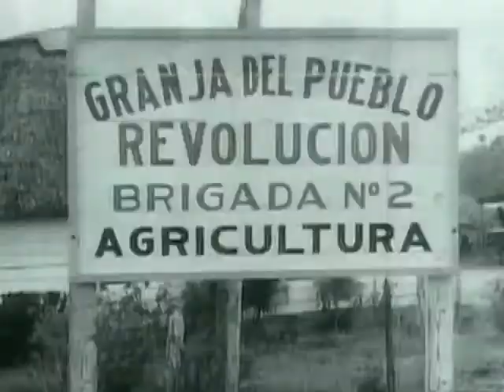Hasta Siempre Carlos Puebla che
Hasta Siempre   Carlos Puebla
che